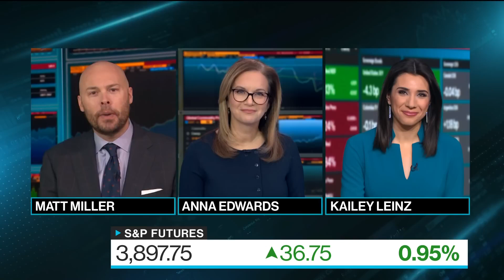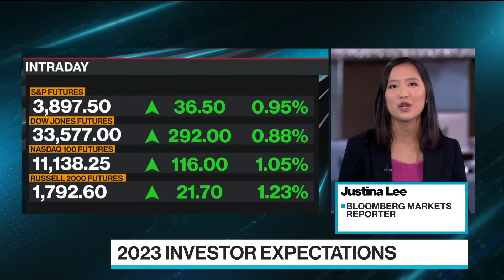Michael Burry Warns US Faces Another Inflation Spike